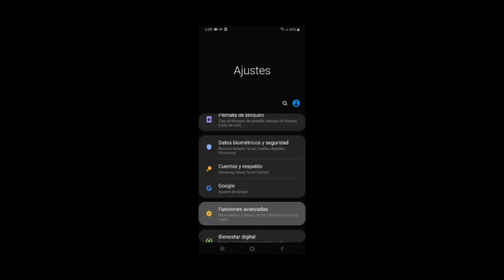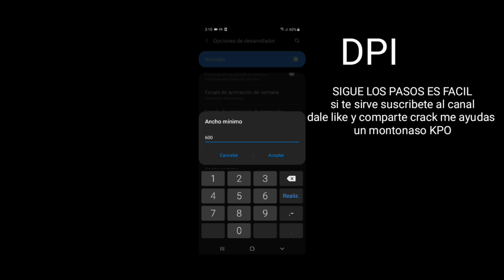DPI + Configuración perfecta + Custon para A10 hasta A90 Te diran HACKER *Impresionante*🔥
Nuevo video

Esta configuración del free solo debe ser usada si estas usando el DPI caso contrario la configuración perfecta sin DPI esta en mi anterior video link aqui abajo